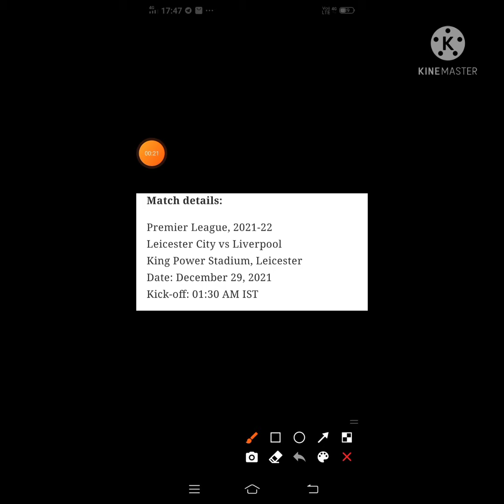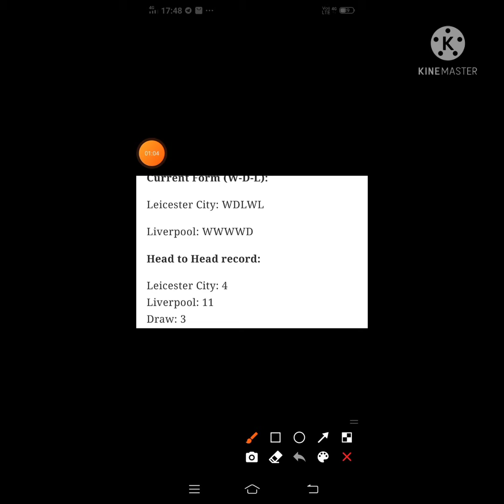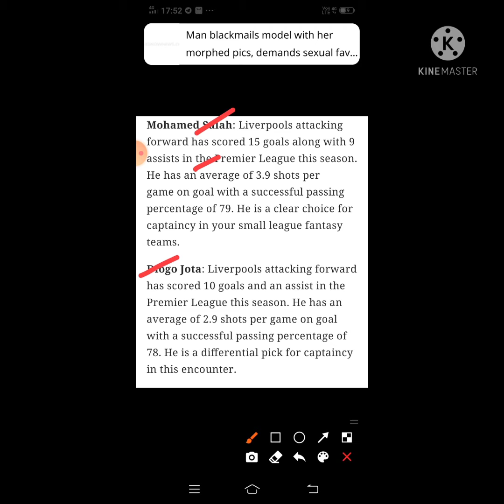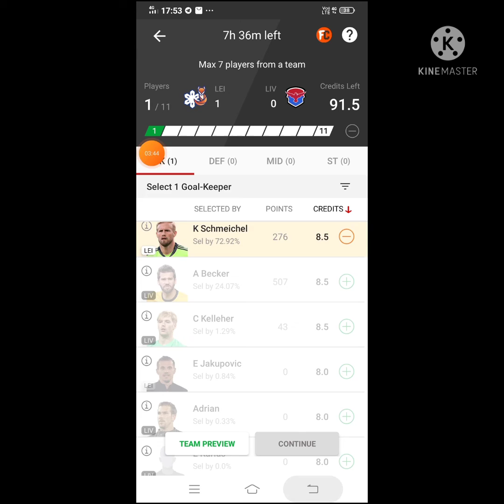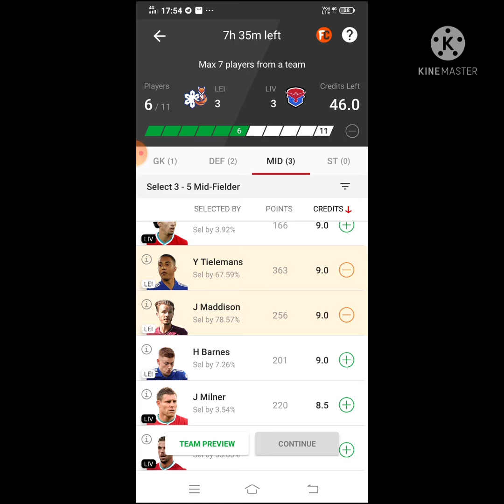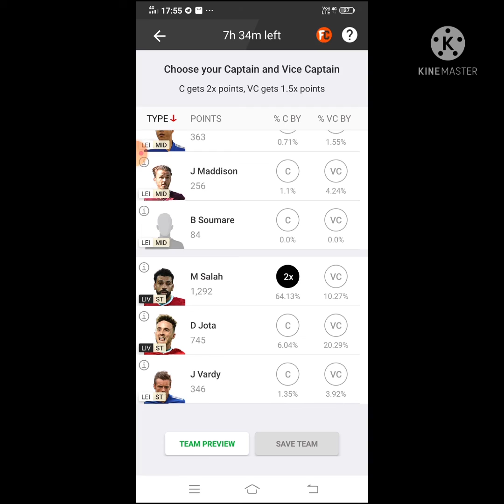LEI vs LIV Dream11 Football Match... Leicester City vs Liverpool...Premier League...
2) 🗣🗣UPSTOX is the future income trend. The safest and most trusted income platform. Easily earn 30%-%50% of the principal every day.

3)____🗣🗣RXCE is the future income trend. The safest and most trusted income platform. Easily earn 30%-%50% of the principal every day.

App Link

5 minute extra milega

FDT11 Refercode

Refer code:-FDT11

Refer Code:-D5X5U2

***Your Quarries***

LEI vs LIV Dream11 Football

LEI vs LIV premier league match dream11 on 28dec.2021

LEI vs LIV

lei vs liv best players

latest news team update of lei

latest news team update of liv

lei vs liv playing 11

lei vs liv

lei vs liv dream11

lei vs liv live

lei vs liv Football

lei vs liv

LEI vs LIV

Leicester City vs Liverpool who will win the match

 Leicester City vs Liverpool